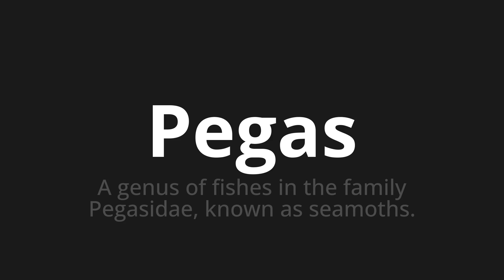How to pronounce Pegas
Master the Pronunciation of 'Pegas which means pegas' - which means : A Genus of Fishes in the Family Pegasidae, Known as Seamoths. 📝 with @PronunciationSpanish 🎓🗣️ - [Your Guide to Spanish]

Learn to pronounce 'Pegas' perfectly in Spanish with our easy and engaging tutorial by @PronunciationSpanish! 📖📽️ In this comprehensive video, we provide you with native speaker examples 🗣️👂 and phonetic breakdowns 🎵 to ensure you get the pronunciation just right.

How to say You fight in Spanish